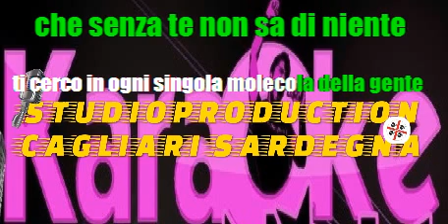Alex Silipo Tre pazzo di te cori